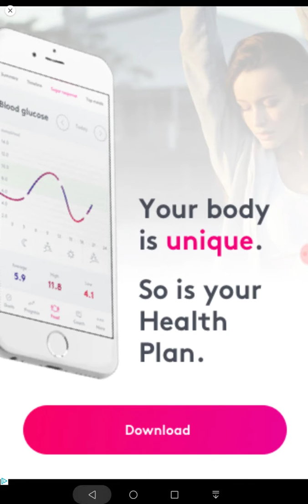Word Cookies 2018 Chapter 31